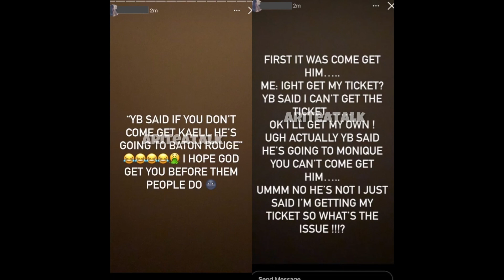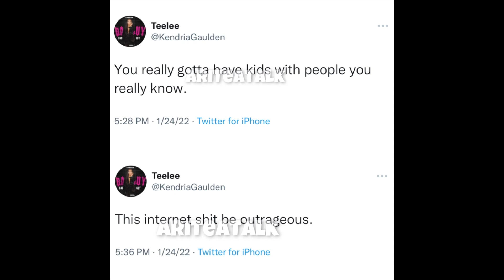NBA YOUNGBOY’S 7TH BABY MOMMA ARCOLA AIRS HIM OUT ON LIVE. IS SHE A CLOUT CHASER? | Ari Tea Talk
This link will take you to my Celebrity tea page, my website for my business & much more .. :